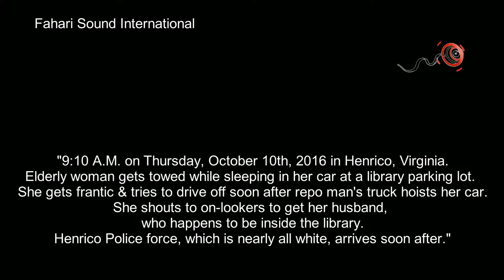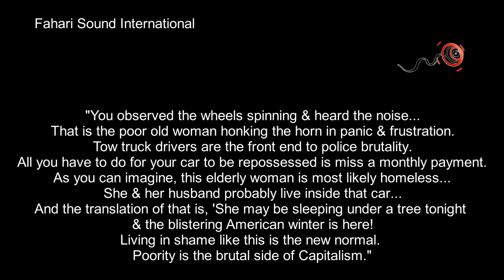Old Woman gets Towed while Sleeping in her Car in Henrico, Virginia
"9:10 A.M. on Thursday, October 10th, 2016 in Henrico, Virginia.  Elderly woman gets towed while sleeping in her car at a library parking lot. She gets frantic & tries to drive off soon after repo man's truck hoists her car.  She shouts to on-lookers to get her husband, who happens to be inside the library.  Henrico Police force, which is nearly all white, arrives soon after."

"You observed the wheels spinning & heard the noise...  That is the poor old woman honking the horn in panic & frustration.  Tow truck drivers are the front end to police brutality.  All you have to do for your car to be repossessed is miss a monthly payment. As you can imagine, this elderly woman is most likely homeless... She & her husband probably live inside that car...  And the translation of that is, 'She may be sleeping under a tree tonight & the blistering American winter is here!  Living in shame like this is the new normal. Poority is the brutal side of Capitalism."